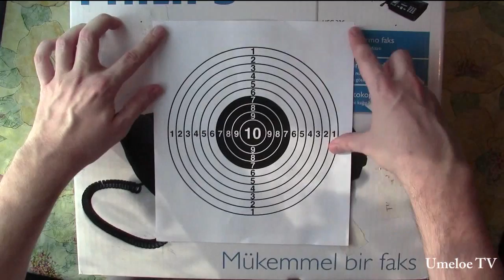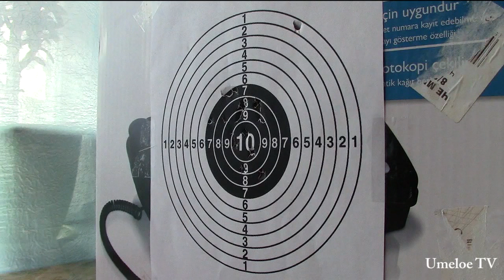Как сделать ручную пушку в домашних условиях своими руками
Подробная инструкция "Как сделать ручную пушку"
Для этого понадобится:
1. Пластиковая бутылка.
2. Канцелярский нож.
3. Напальчик.
4. Картонная коробка для мишени.